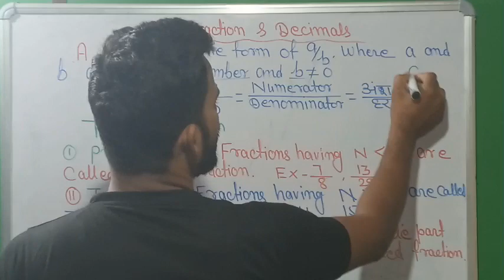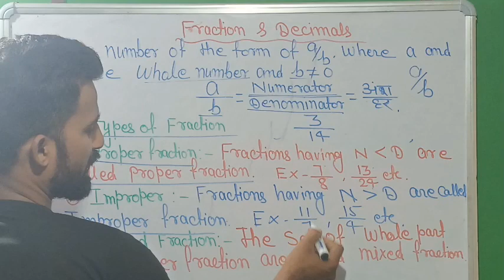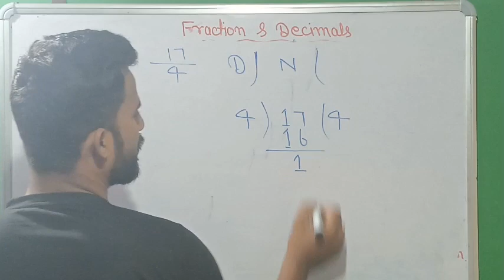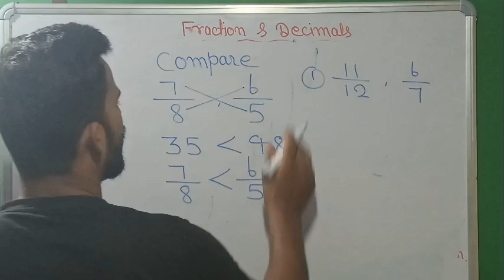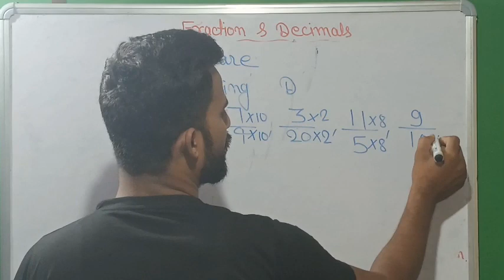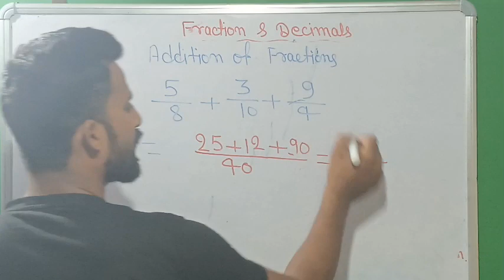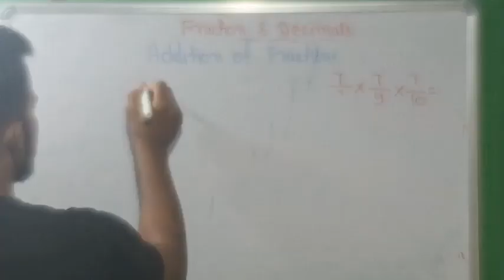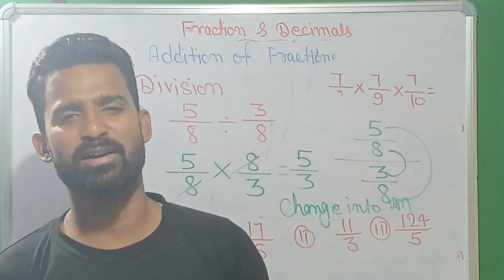Fractions & Decimals// भिन्न और दशामलव//एकदम 0 से अंत तक/गणित का जादू/गणित से डरने वाले जरूर देखें/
Class- 5th,6th,7th,8th और CTET,BPSC,JNVS,RMS,ALL COMPETITION 💐👌mathstrickbyrahulsir
Bpsc
Jnvst form 2023 class 6
maths by rojgar with ankit
maths short tricks in hindi
maths trick
maths trick by rahul sir
rahul deshwal maths
rahul sir maths
rahul sir maths trick
railway math
rankers gurukul
ssc gd math class
ssc gd maths practice question by rahul sir
ssc gd maths trick
toptak maths